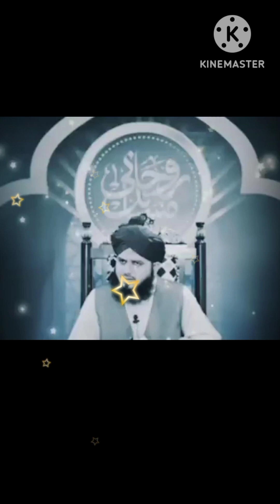Hazrat Molana Ajmal Raza Qadri ka banan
Aslam u Alaikum well come
 YouTube My channel
Hazrat Molana Ajmal
Raza Qadri ka banan
hazrat Molana Ajmal
hazrat Molana Ajmal
hazrat Molana Ajmal
hazrat Molana Ajmal
hazrat Molana Ajmal
hazrat Molana Ajmal
hazrat Molana Ajmal
hazrat Molana Ajmal
name Islamic video only